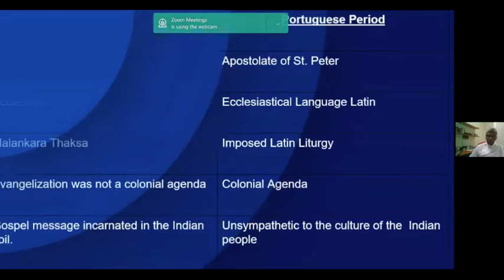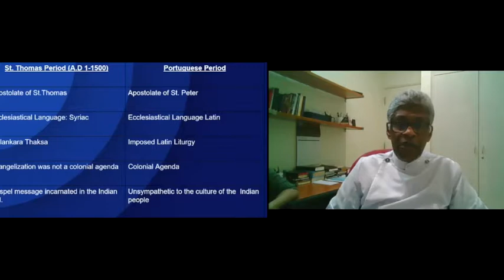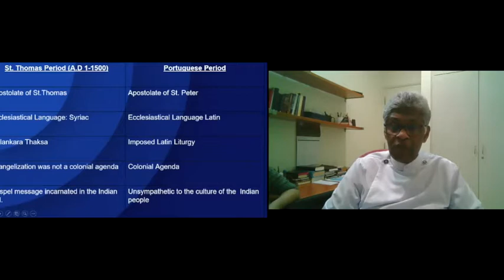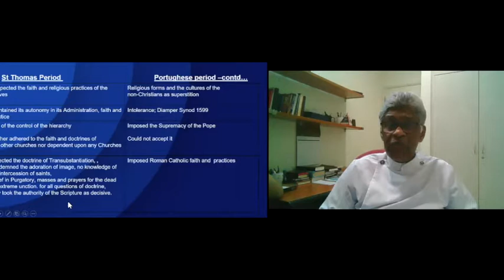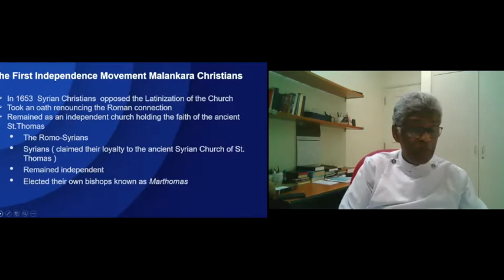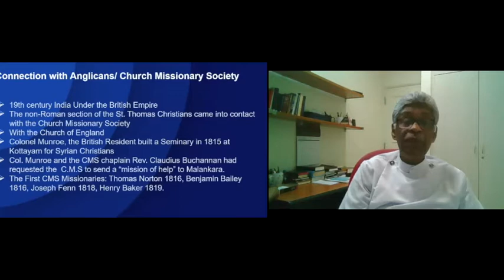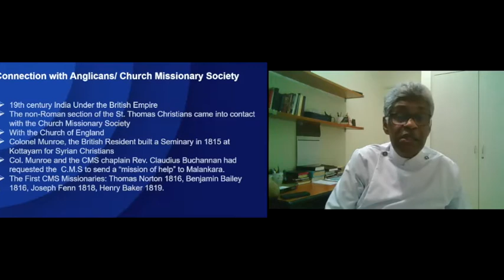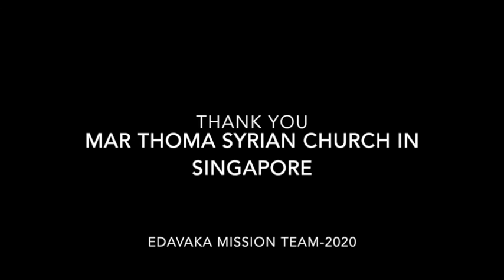KYC Series Session -IV, MAR THOMA SYRIAN CHURCH IN SINGAPORE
KYC ; Emergence of Mar Thoma Church through centuries  , Mar Thoma Syrian Church In Singapore(Edavaka Mission Team-2020)